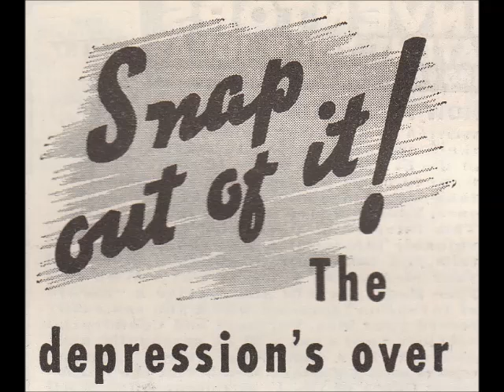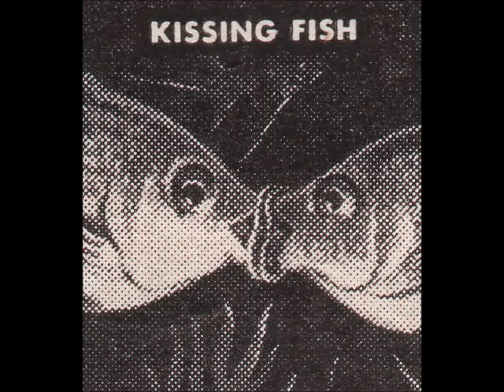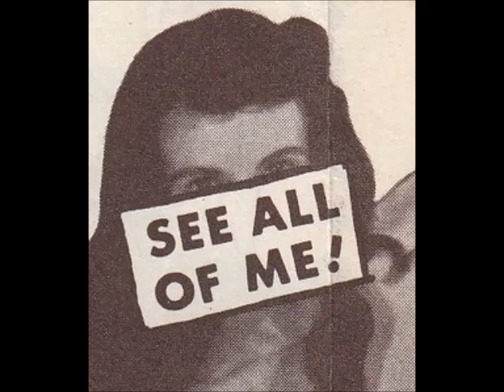Negative Example - Disney Girls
Bucky Pope from The Tar Babies with new band called Negative Example. A cover of the Bruce Johnson written Beach Boys song Disney Girls.

Negative Examples Band:
Bucky Pope - Guitar, Vocal
Dave Adler - Keyboards
Calvin Thorne - String Bass
Greg Rullman - Drums